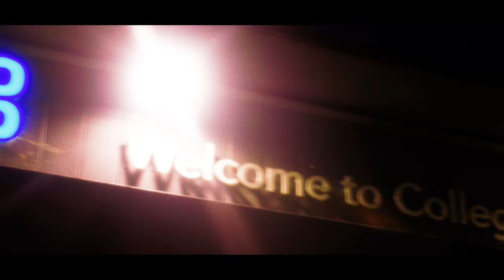T Principle - Cling & Rizzie (Music Video)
By T Principle

Directed by Jonathan Edward Davies

Lyrics, images, and themes do not endorse or glorify illegal activities or violence. The content may be explicit and intended for mature audiences.

The creators and the artist assume no liability for viewer actions based on this content. Do not attempt to replicate the behaviours or activities portrayed in this video.

Enjoy the music responsibly. It's art, not reality.